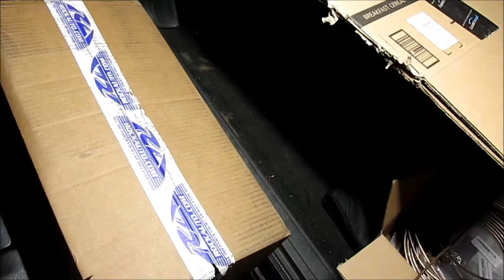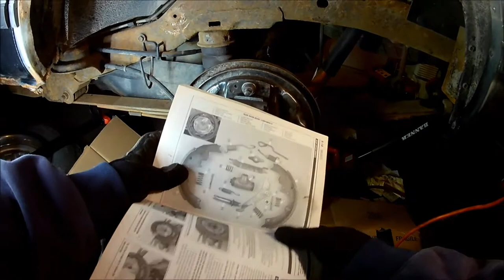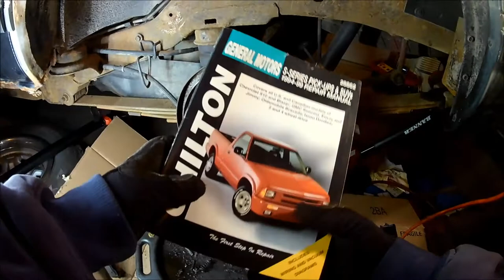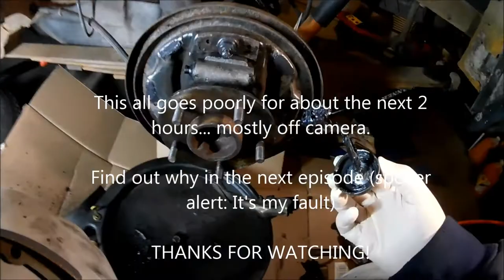TBL 6 - 97 Chevy Blazer "Johanson" Drum Brake Rebuild Pt. 1/3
The Broken Life Episode 6

In this episode I begin to tackle rebuilding of the drum brakes.

Drum Brake Hardware Kit
Wheel Cylinders
Drum Brake Tool Kit (Not mine, but similar)

Seen in this video:
1997 Chevrolet S10 Blazer